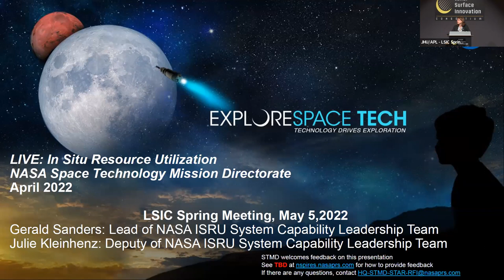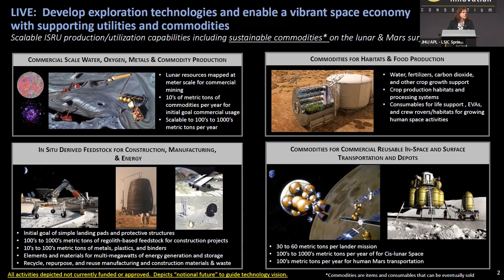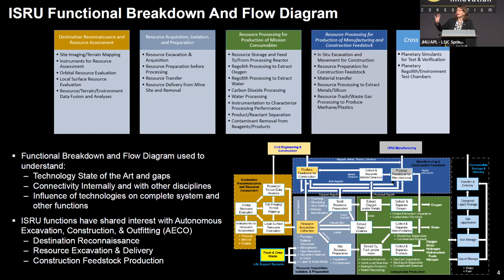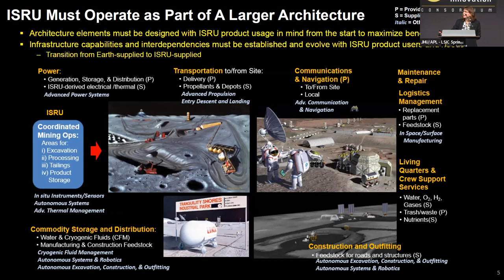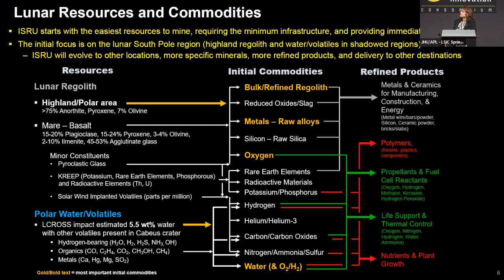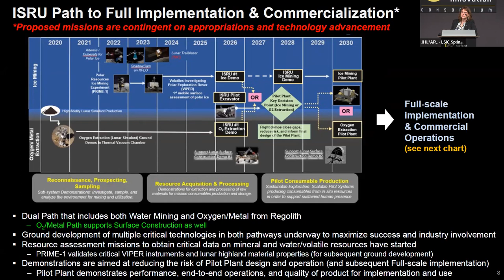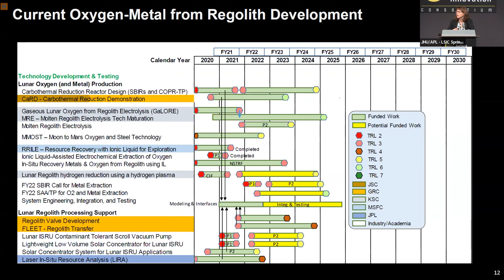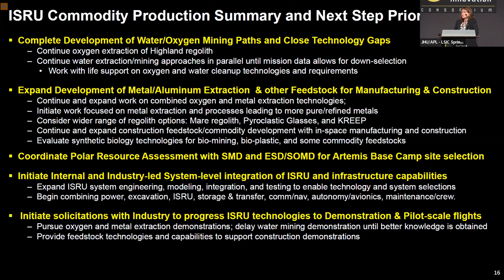Help Us Shape NASA’s Future Technology Investments: In-situ Resource Utilization (ISRU)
NASA’s Space Technology Mission Directorate (STMD) is dedicated to ensuring American global leadership in space and developing the next set of innovative technologies to enable human and robotic space missions. The NASA Strategic Technology Framework guides how STMD makes investments categorized into four themes: Go, Land, Live and Explore. Each includes specific strategic outcomes that span 18 technology capability areas.

Dr. Julie Kleinhenz, NASA’s In-situ Resource Utilization (ISRU) System Capability Team Deputy, provides an overview of the ISRU Envisioned Future Priorities on the lunar surface and beyond to Mars.

Learn how you can contribute to a request for information about technology gaps in this area and help us prioritize the agency’s future technology investment strategies in ISRU